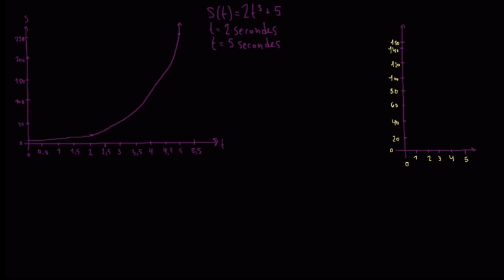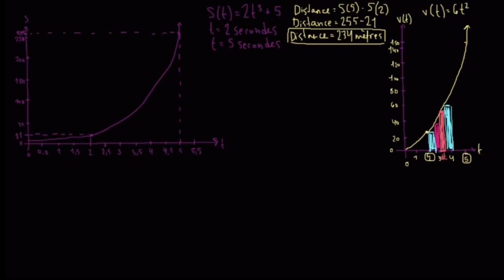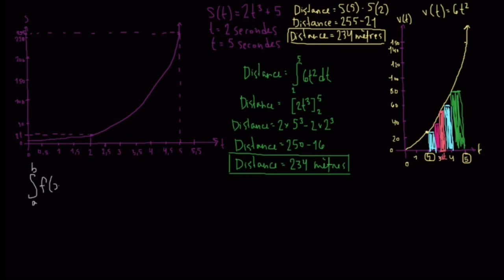Calcul intégral 3